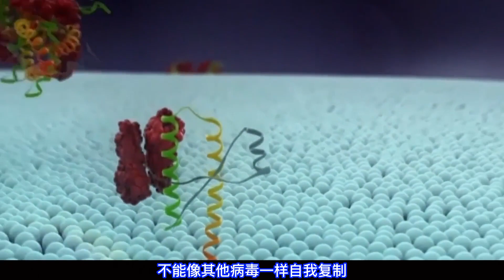人為什么不吃人肉了？拋開道德和倫理，人肉到底能不能吃？